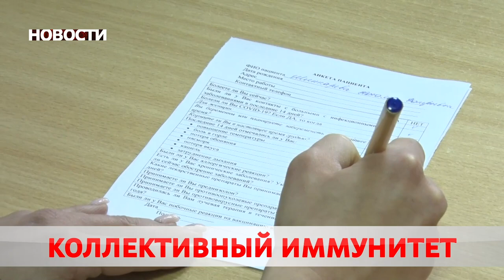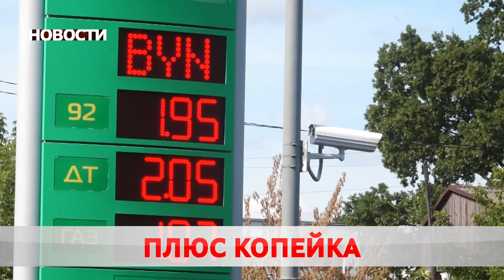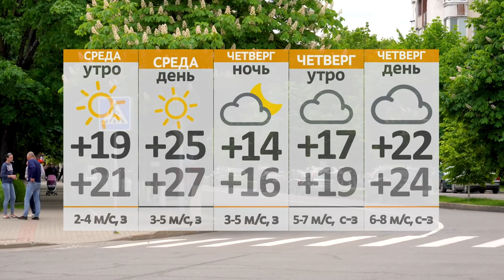Новости 10 08 21